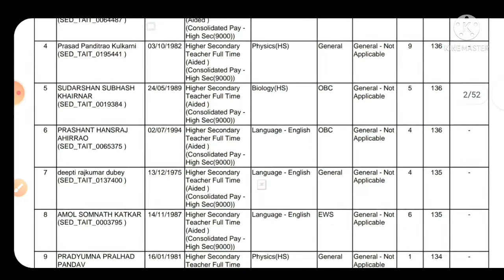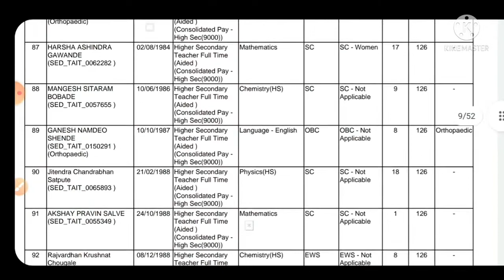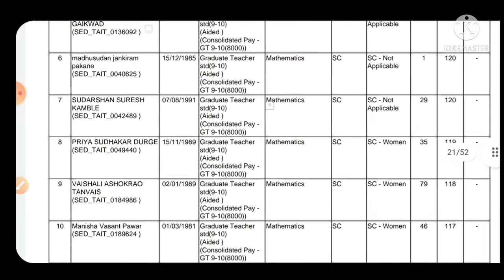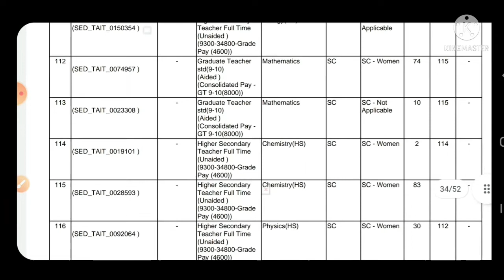pavitra portal today update ||pavitra portal final selection list with interview